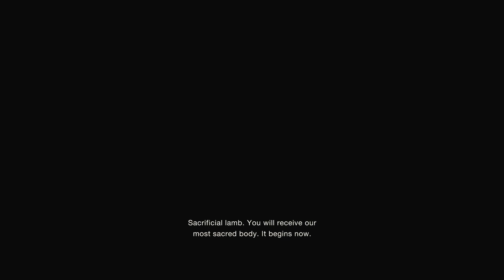[Resident Evil 4] Part 9 Chapter 3: De Lago (PS5)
No commentary gameplay walkthrough of Resident Evil 4 (remake) on PS5.